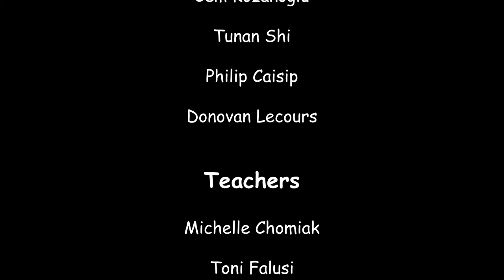NCSS 2020 Sydney Group 6